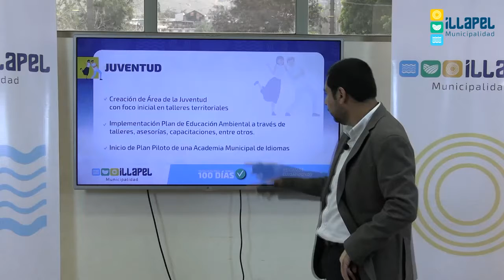SPOT 9 JUVENTUD